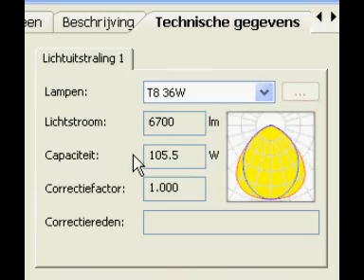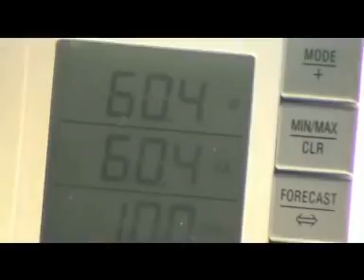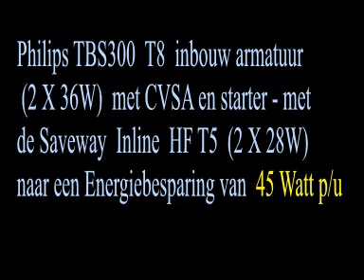T8 T5 adapter met Osram evsa in Philips armatuur.wmv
energy saving on T8 Philips fixture with Osram electronic ballast, Neosave energiebesparen T8 T5 met Osram EVSA in een Philips armatuur.